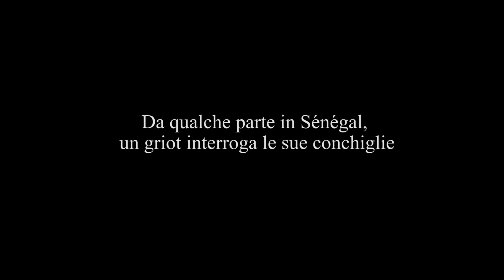Beppe Carletti - Sole del Senegal (Official Video)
Il 20 maggio esce “SARÀ PER SEMPRE” , il cd di composizioni strumentali scritte da Beppe Carletti. Distribuito da ADA
MUSIC (Divisione di WARNER MUSIC ITALY) sarà disponibile in cd, in digitale e in vinile.
“Credo che l’esigenza di chi fa musica sia quella di poter esprimere ciò che si ha dentro l’anima, che parte dal cuore per
arrivare al cuore.
In questo cd ho raccolto brani nati anche per il mondo del cinema, musicando le colonne sonore di alcuni film e
cortometraggi. Sono state esperienze straordinarie che mi hanno messo di fronte a storie vere del presente e del
passato. Proprio così ho potuto trasmettere alla mia musica quei particolari, quelle sensazioni per riuscire a far entrare
ancor di più chi avrebbe visto il film in quelle storie.” Beppe Carletti
Il cd raccoglie musiche da film dalle colonne sonore originali, “TREK POINT” – “LA RUGIADA DI SAN GIOVANNI” -
“PASSI DI DANZA”, oltre che composizioni nate da un’esigenza espressiva in questi due anni di pandemia e
“isolamento forzato”:
Un percorso introspettivo e personale di Beppe Carletti compositore che si racconta attraverso queste musiche. E’ un
viaggio inusuale per chi, come lui, è abituato al palco delle piazze e dei teatri insieme al suo gruppo, per chi deve
districarsi fra le note e la stanchezza dei chilometri percorsi.

“Sole del Senegal” tratto dal lungometraggio TREK POINT di Tommaso Cavallini.